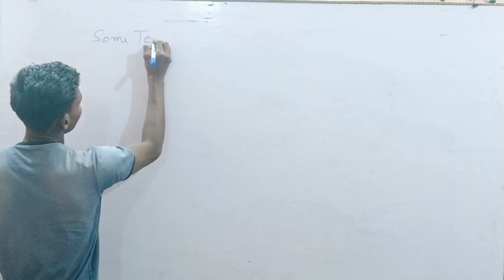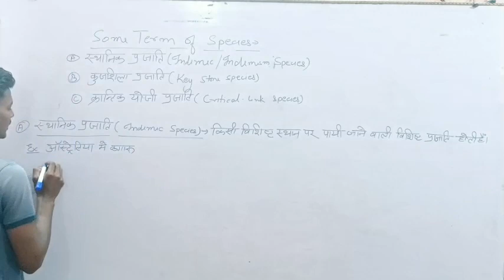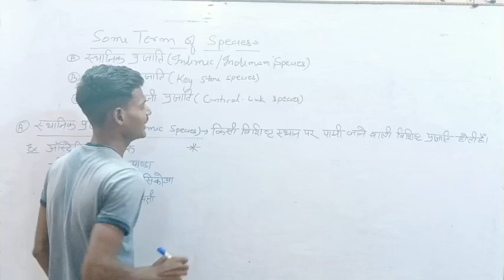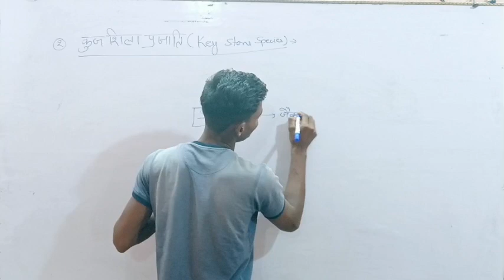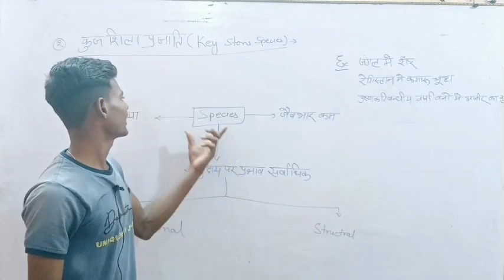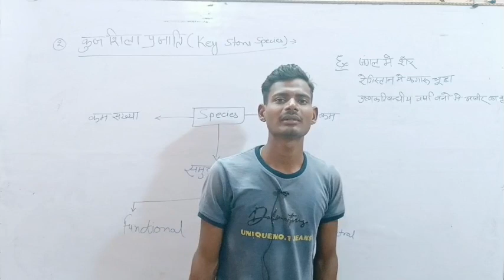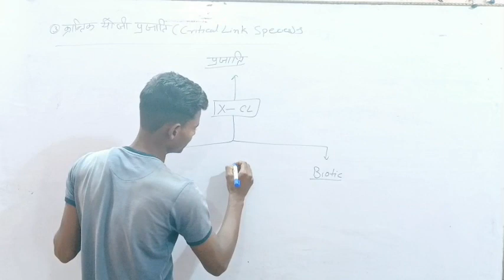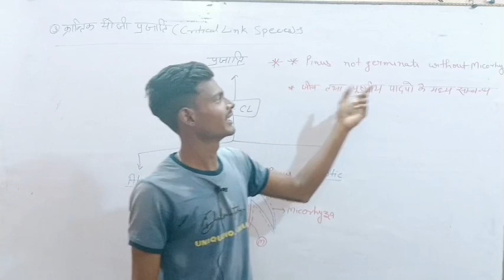some terms of species Australia 🇦🇺 ko kangaroo or kiwi newziland kyon kahte hain by Shekhar sir